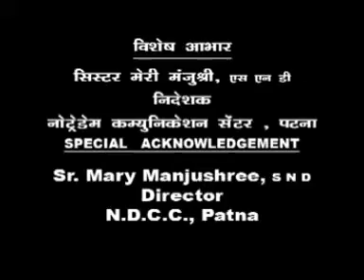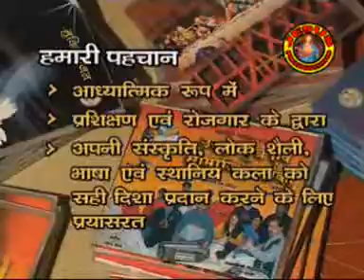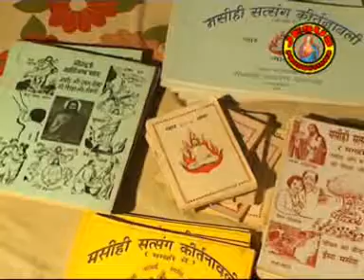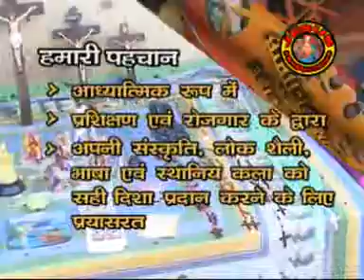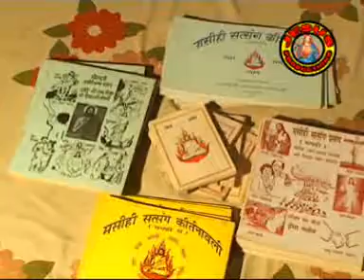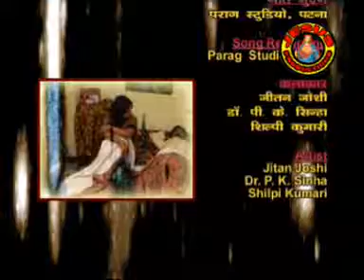Shak (Doubt)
Shak (Doubt) has been produced under the banner of Jesus Productions and Signis India. It has been telecasted on DD Bihar. This telefilm is based on religious vocation. It is based on mutual understanding in between Husband and Wife  and  based on disseminate the values of  brotherhood love and Nationality and Christian values.